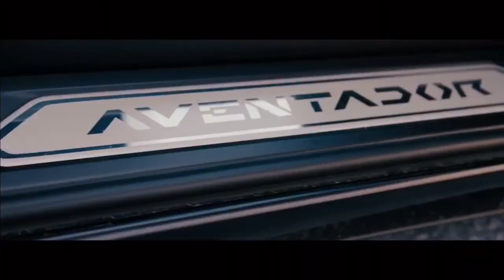Jackboy - lost ties but spead up